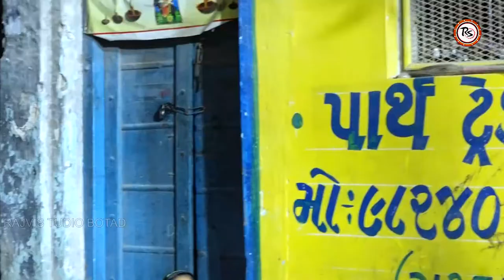રસિયો રૂપાળો રંગ રેલીયો || Rashiyo Rupalo Rangreliyo || Toraniya Ramamandal || Rajvi Studio Botad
Rajvi Studio Presents -:- Naklank Nejadhari Ramamandal Toraniya Dham

👉 Singer - Milan Kakadiya ( મીલન કાકડીયા ) , Bhuto Bharvad , Janak Maraj
👉 Story   - Nakalag Nejadhari Ramamandal Toraniya Dham
👉 Label  - Rajvi Studio
👉 Sound - Naklank Sound
👉 Camera Man -  Chaturbhai Jambukiya , Sanjay Chauhan , Ranjit Zapdiya
👉 Editing - Chaturbhai Jambukiya

This is official YouTube channel of rajvi studio  botad

              ◆    Special Thanks   ◆
✔️ Sanjay Chauhan    -  Real Studio
✔️ Prakash Kumar     -  A 1 Studio
✔️ Alpesh Makwana  -  alpesh dalwadi
✔️ Kishor Kumar        -  GUJRATI STUDIO ACTION
✔️ Pravin Vaghela     -  DALVADI FILMS & COMEDIAN
✔️ Bharat Patel         -  SHREE UMIYA ENTERPRISE
✔️ Bharat Mama       -  Kalpna Studio - Limbadi
✔️ Mahendra Mistry -  Suhag Bhakti Films
✔️ Mukesh Jadav     -  Navdurga Sound

Enjoy The Latest Songs & Gujrati Entertainment

Gujrati Comedy     ( ગુજરાતી કોમેડી )

       Comedy Film     ( કોમેડી ફિલ્મ )
       Comedy Jokes     ( કોમેડી જોક્સ  )
       Funny Video     ( ફની વીડિયો )
       New Comedy     ( ન્યુ કોમેડી )
       Gujarati Comedy Natak     ( ગુજરાતી કોમેડી નાટક )
       Gujarati Jokes     ( ગુજરાતી જોક્સ )
       Super Hit Comedy Video     ( સુપરહિટ કોમેડી વિડીયો )
       Pradhan Ni Comedy     ( પ્રધાન ની ન્યુ કોમેડી )  ગગલો , ગીગલો
       Bholabhai Ni Comedy     ( ભોળાભાઈ ની કોમેડી )
       Ramamandal New Comedy   ( રામામંડળ ન્યુ કોમેડી )
       comedi vidiyo
       Deshi Comedy     ( દેશી કોમેડી )